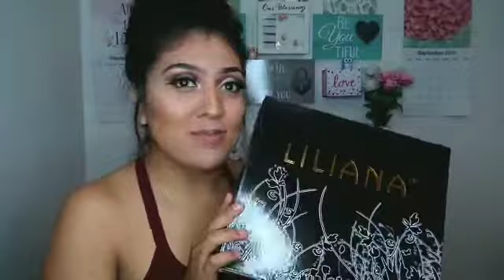Haul De Zapatillas BONITAS De Menos De 25 Dolares ( #1 / Primera Parte )